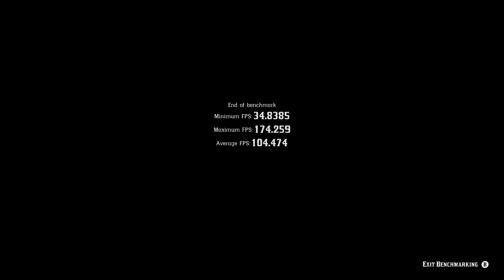Red Dead Redemption 2 Benchmark with RTX 3080 and Ryzen 9 5950X in 2023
Curious about how the NVIDIA RTX 3080 holds up in today’s gaming and productivity landscape? In this video, we’re putting the RTX 3080 through its paces with detailed benchmarks in the latest games and demanding applications. Whether you’re considering an upgrade or just want to see how this GPU stacks up, this is the video for you!

🔥 What’s Included:

Gaming Benchmarks: Frame rates in modern AAA games at 1080p, 1440p, and 4K.
Ray Tracing & DLSS Performance: See how the 3080 handles cutting-edge visuals.
Productivity Workloads: Rendering, editing, and AI tasks tested.
Power, Thermals, and Noise Levels: How efficient and quiet is the 3080 under heavy load?
💡 RTX 3080 in 2025:
Still a beast or starting to show its age? Find out how it compares to newer GPUs and whether it’s still worth the investment.